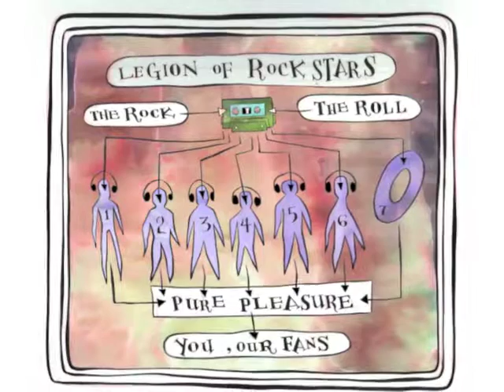Two Princes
legion of rock stars